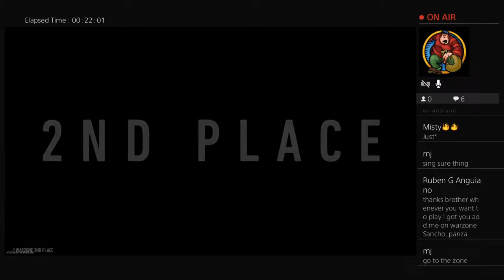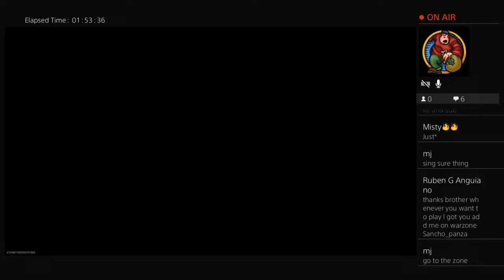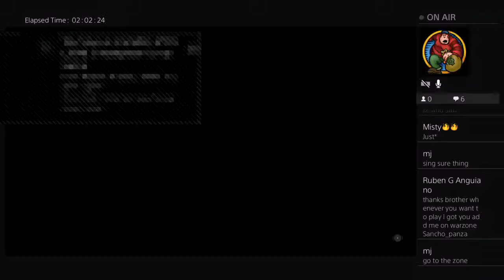Squads |CALL OF DUTY WARZONE 2